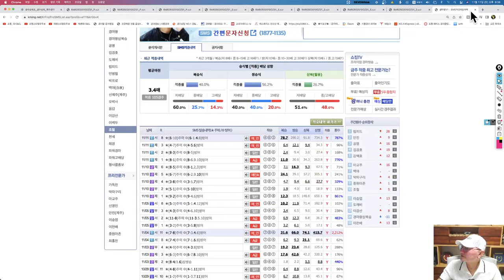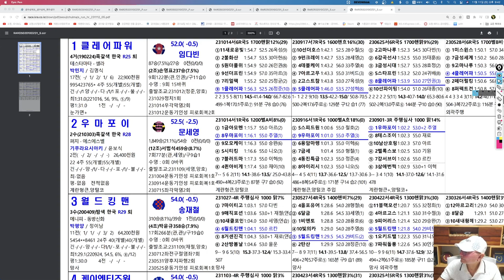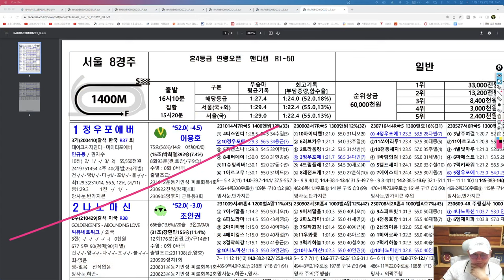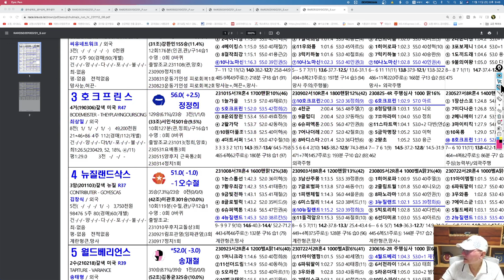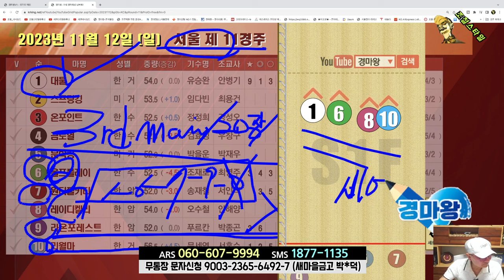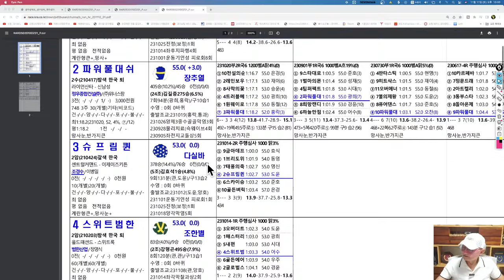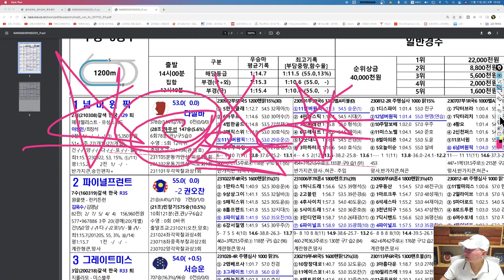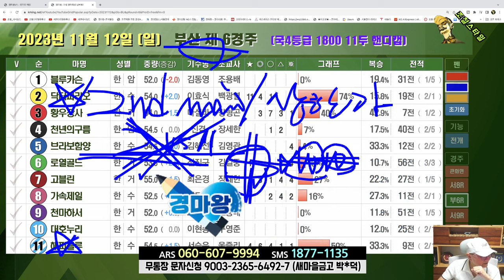[경마] 조철스타일 경마/ [11/12/일요] 실전베팅 / 징검다리 UCC